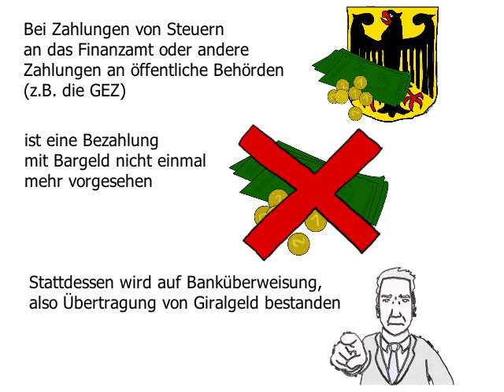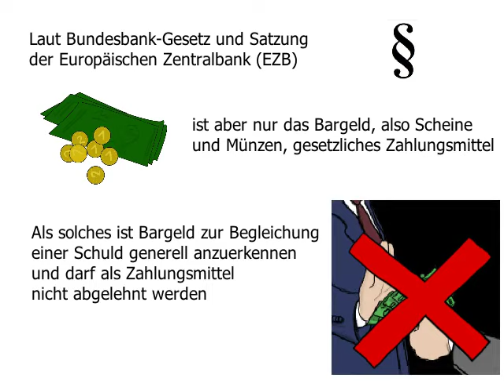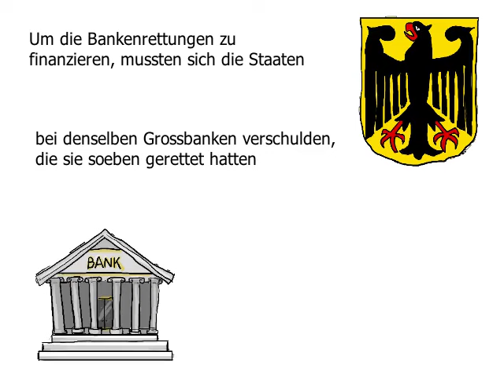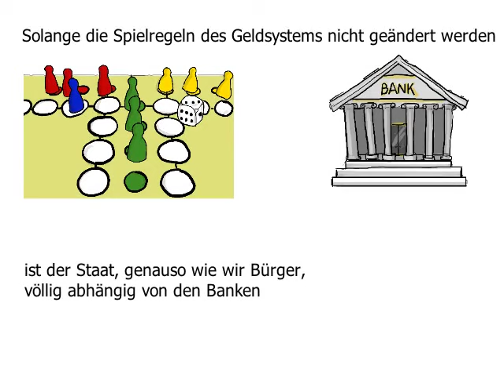Bargeldabschaffung - Systemische Hintergründe - Monetative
Das Video zeigt, warum das Geldsystem so krisenanfällig ist, indem die Zusammenhänge zwischen Bargeld-Abschaffung, Staatsverschuldung und der Krise des Geldsystems anschaulich dargestellt werden.
Um unser Anliegen zu unterstützen, schlagen wir Ihnen Briefe an die Bundesbank und an öffentliche Behörden vor. Das Video und Briefentwürfe dazu finden sie hier:

Außerdem können Sie die Kampagne unterstützen, indem Sie das Video in Ihren sozialen Kreisen und online Netzwerken verbreiten.

Der gemeinnützige Verein Monetative e.V. in Berlin setzt sich ein für:

1. die Wiederherstellung des staatlichen Vorrechts der Geldschöpfung in der Verantwortung der unabhängigen Zentralbank

2. die Beendigung der Giralgeldschöpfung der Banken

3. die Inumlaufbringung neu geschöpften Geldes durch öffentliche Ausgaben.